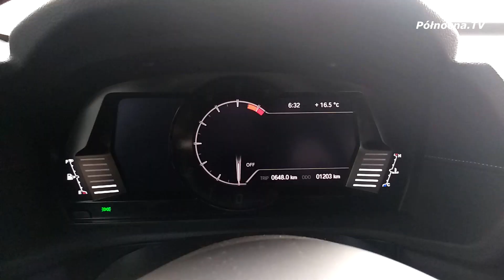Toyota Supra 2019 jazda testowa PL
Japończycy od lat produkują niezawodne samochody i mają najlepsze na rynku hybrydy. Teraz mogą pochwalić się także samochodem sportowym. Opracowana wspólnie z BMW, GR Supra – bazująca na roadsterze Z4 – ma nieco inny charakter niż produkowana przed 17 laty poprzedniczka, choć nadal jej znakami rozpoznawczymi są 6-cylindrowy rzędowy benzyniak i napęd na tylną oś.

Polecamy również zobaczyć:
Toyota Hilux 2019 jazda testowa
oraz
Toyota Camry powrót królowej z Carter Gdańsk